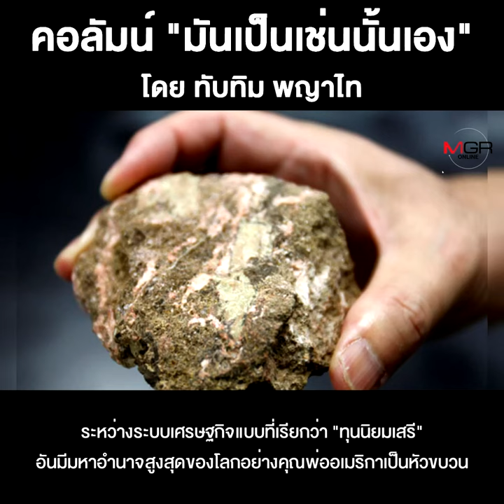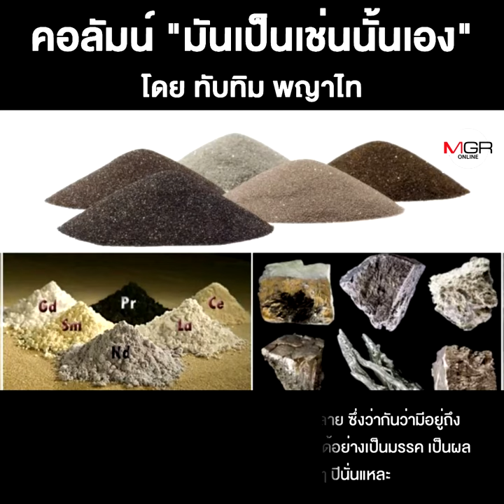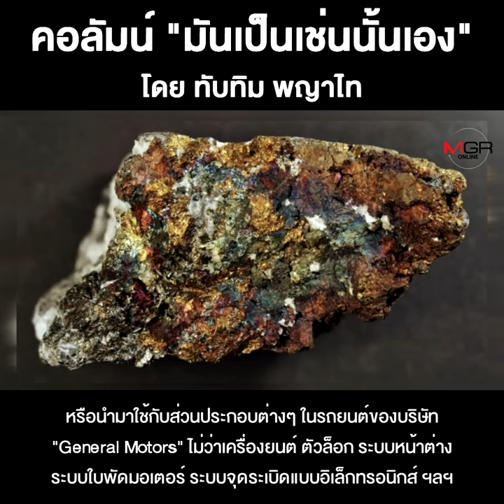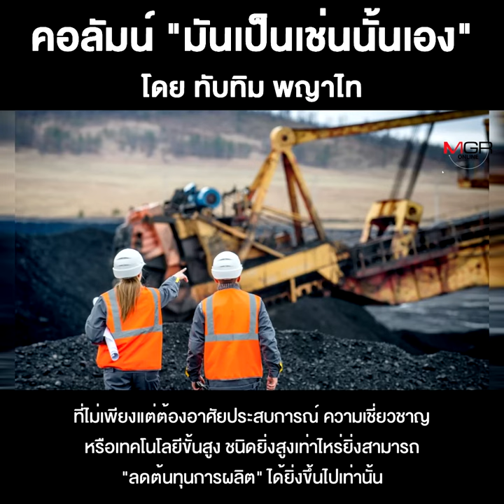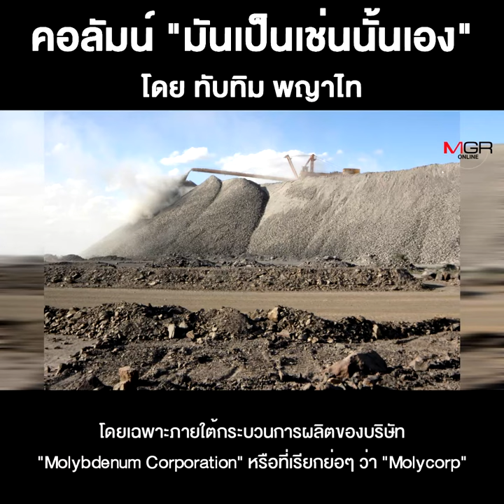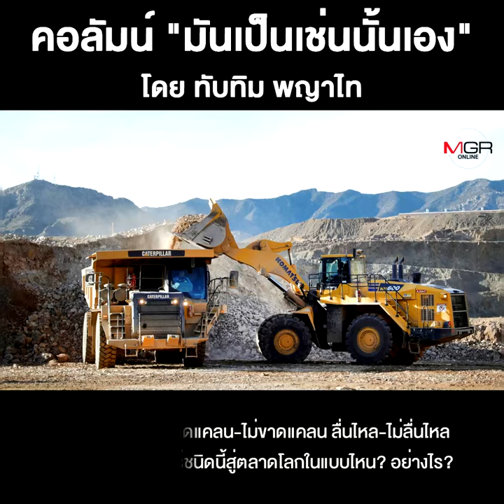ทุนนิยมเสรี-ทุนนิยมเผด็จการกับ “แร่หายาก” (1)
ชื่อคลิป : ทุนนิยมเสรี-ทุนนิยมเผด็จการกับ “แร่หายาก” (1)